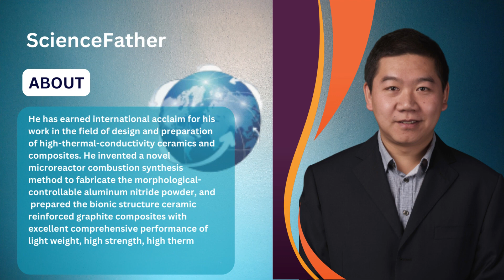Prof Dr. Zhongqi Shi | Xi'an Jiaotong University | China | Best Researcher Award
Prof Dr. Zhongqi Shi, Xi'an Jiaotong University, He is from China,  He won the Best Researcher Award in the event of International Research Awards on Network Protocols by ScienceFather

He has earned international acclaim for his work in the field of design and preparation of high-thermal-conductivity ceramics and composites. He invented a novel microreactor combustion synthesis method to fabricate the morphological-controllable aluminum nitride powder, and prepared the bionic structure ceramic reinforced graphite composites with excellent comprehensive performance of light weight, high strength, high thermal conductivity and low coefficient of thermal expansion.

These new types of ceramics can be used in extreme heat dissipation environments. Due to the significant contribution he was selected into the Program for New Century Excellent Talents in University (Ministry of Education, China), which is a very prestigious annual award for recognizing one individual from China for "creativity and excellence in scientific research”.

Best wishes for you future by ScienceFather